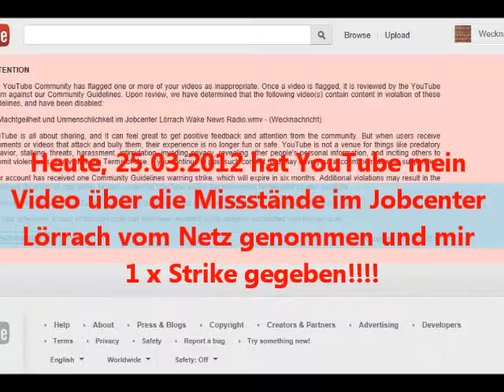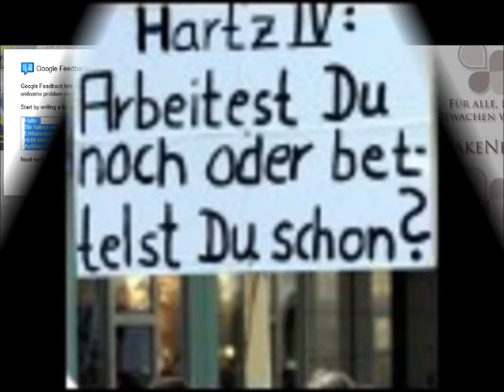Youtube zensiert Machtgeilheit und Unmenschlichkeit Jobcenter Lörrach!.wmv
Wake News Radio 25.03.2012 LIVE mit Detlev
Sondermeldung YouTube Zensur: